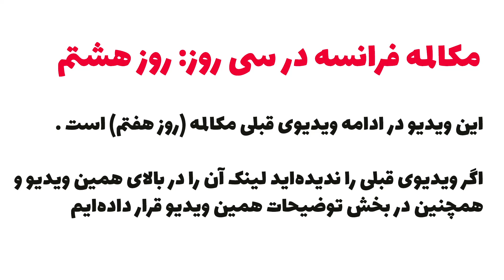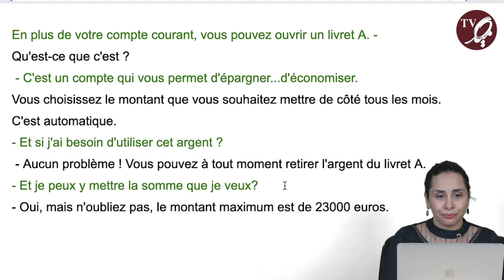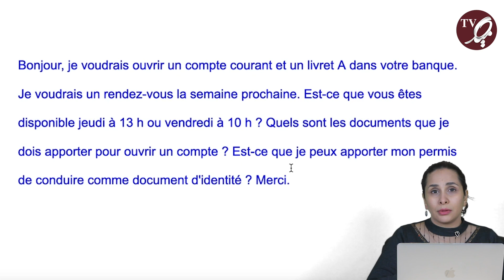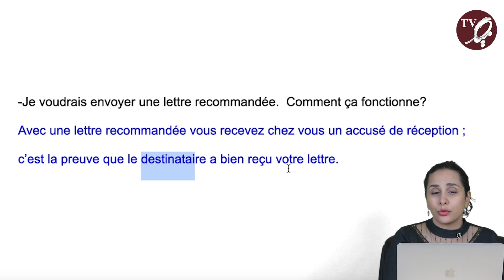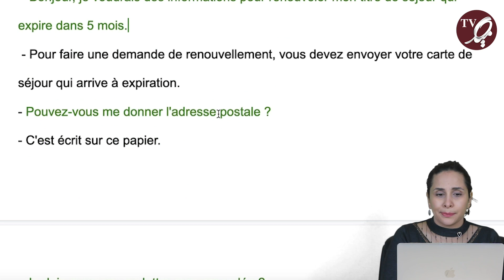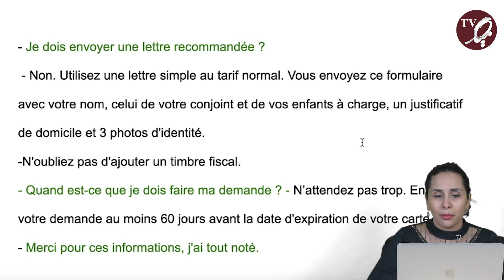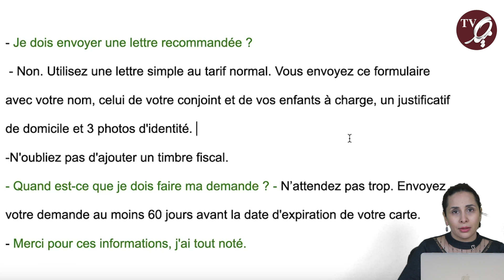چطور فرانسه را در سی روز روان صحبت کنیم؟/ روز هشتم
در این دوره‌ی مکالمه سی روزه تلاش می‌کنیم که در سی روز مکالمه‌ی زبان فرانسه را به شیوه‌ای متفاوت به شما آموزش دهیم